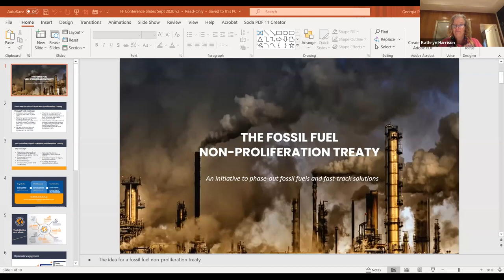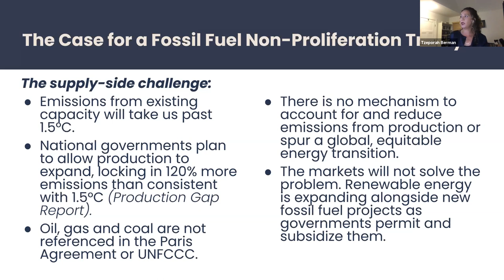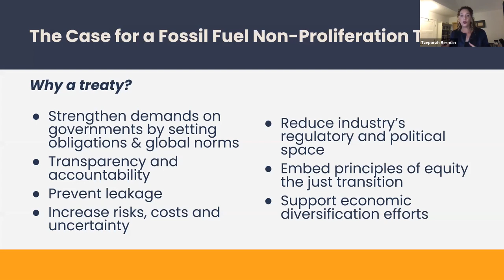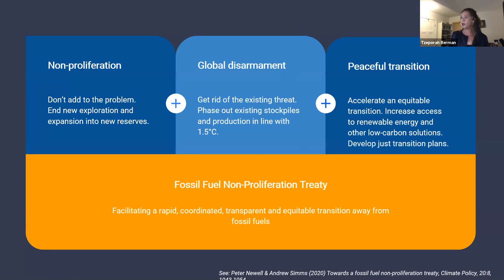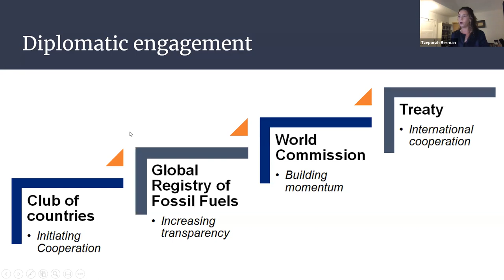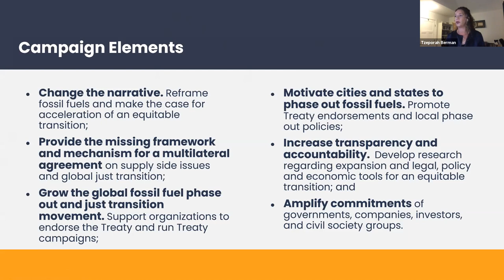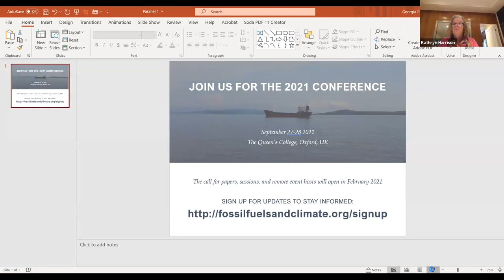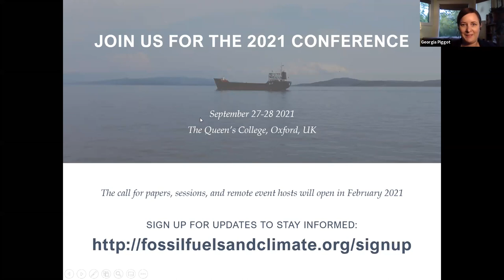Parallel Session 1 for the 2020 Virtual Forum on Fossil Fuel Supply and Climate Policy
Prospects for international cooperation to manage a transition away from fossil fuel production

Is a transition away from fossil fuel production possible at a global scale? If so, what sort of governance arrangements and transitions supports will be necessary to facilitate international cooperation on a managed decline in fossil fuel supply? In this session, participants discuss the rationale for some form of international agreement that would help align fossil fuel production with climate mitigation goals. A range of options for international cooperation are explored, including working through existing regimes such as the UNFCCC, and possibilities for new agreements, such as a fossil fuel non-proliferation treaty, or a ‘club’ of major producers working together to manage a just transition. Panelists  discuss some of the key challenges to gaining international agreement, drawing from experiences in past climate and energy negotiations, and highlight examples that already exist of international cooperation on fossil fuel supply.